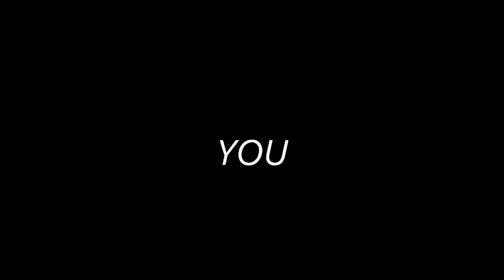Heaven Was Needing A Hero {Riley Sawyers}